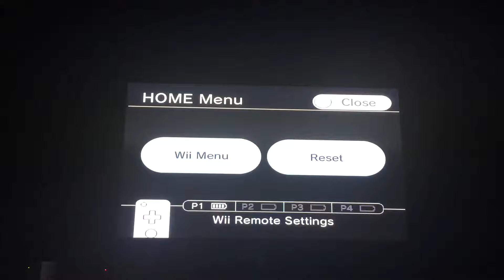A slow descent into madness part 13.